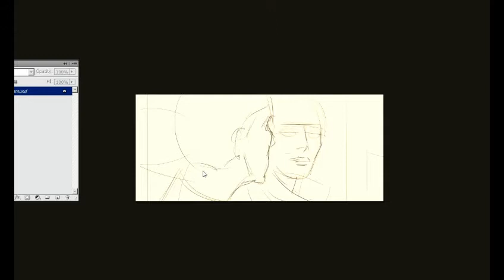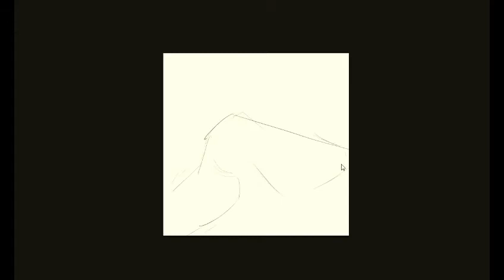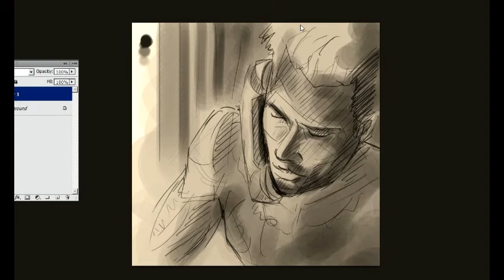fail 190 (approx)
Still drawing badly every day, although mostly in my sketchbook :)

dj fresh - gold dust (flux pavilion remix)